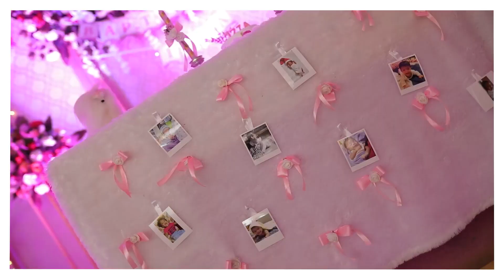Baptism of Izza Baby | Christian Orthodox Baptism |GB WORLD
Baptism Ceremony of our lil Princess
Izza Bibin ❣

25th Sep 2021